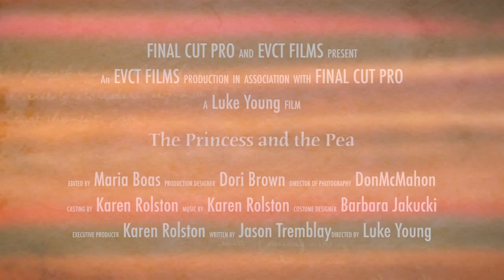The Princess and the Pea TRailer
AT EVCT